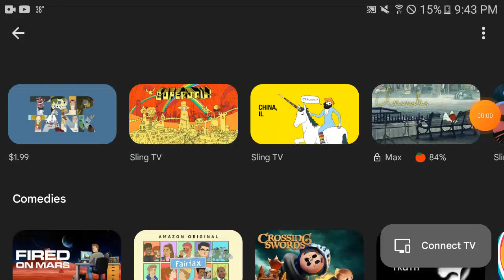Perry Watches Google TV Wind Dancer Show